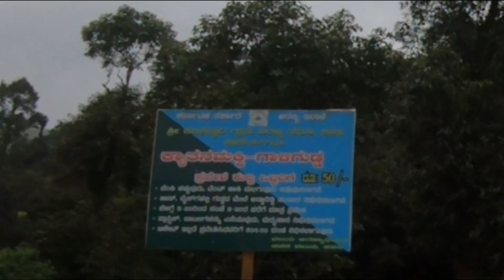KYATANAMAKKI I IN SEARCH OF HORANADU TRAILS PART 3 | ADVENTURE MONKS | TULU VLOG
Kyathanamakki hill station is a wonderful viewpoint, which is situated at a distance of 9km from Horanadu, Chikmagaluru. Kyathanamakki viewpoint gives you a 360º view of the entire valley with lush green hills on all sides. A Bike ride into the lush greenery of the Western Ghats is one of the most mesmerizing experiences, and this ride brings you exactly that. It will be a bumpy ride of utmost fun and adventure, taking you to the beautiful green heaven of Kyathanamakki but you need to be well prepared to experience the crazy Offroad trail.
The trip starts from Kalasa and ends in Kyathanamakki, gives you the kind of feeling that you have been missing on so far. Go off-road and explore the unseen with amazing bike ride through nature's bounty.
There are no roads as such, and it gets really muddy during the rains, but the view and the place itself is worth it. This is a perfect off-roading terrain for experienced bikers. The sunrise and sunset is beautiful from here.